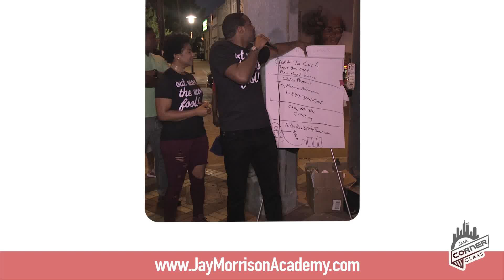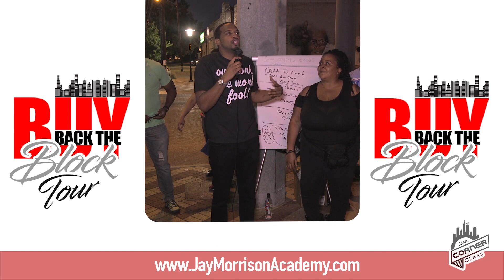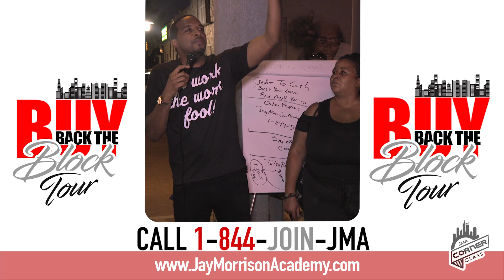How the Elite Manipulate YOU and You don't Even Know It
Get Your FREE 30 Minute Real Estate Investors Crash Course Today!
or Call 1-844-JOIN-JMA to Receive Your FREE Financial Game-Plan(Mon-Sat 9am-6pm EST)